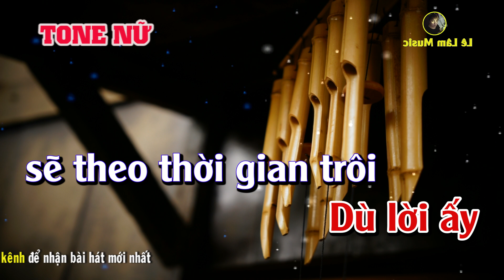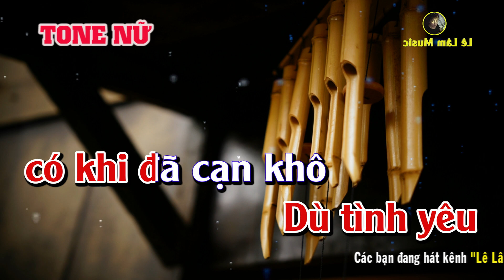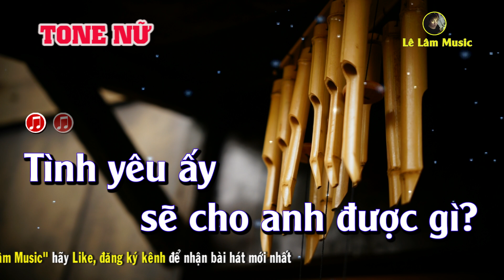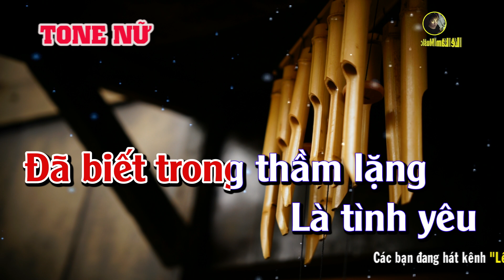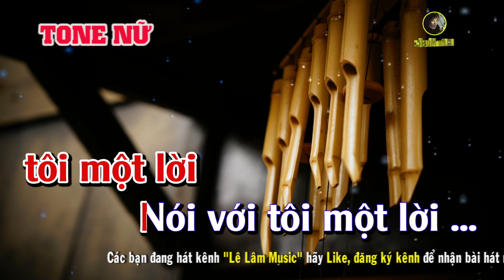Karaoke Nói Với Tôi Một Lời Tone Nữ ( Fm ) Lê Lâm Music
► Tác Phẩm : Nói Với Tôi Một Lời Tone Nữ
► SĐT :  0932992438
►STK :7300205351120 . (Trần Lê Lâm - Agribank)